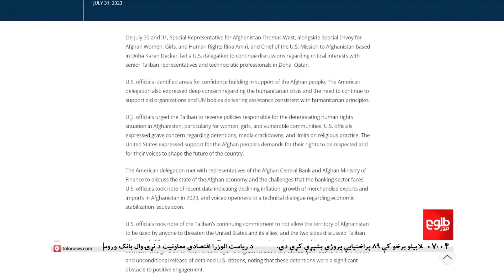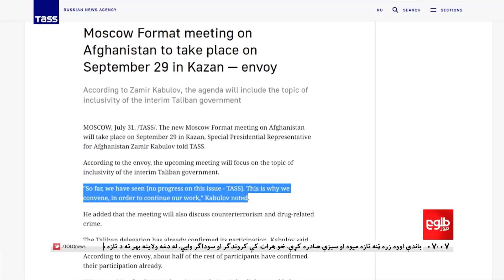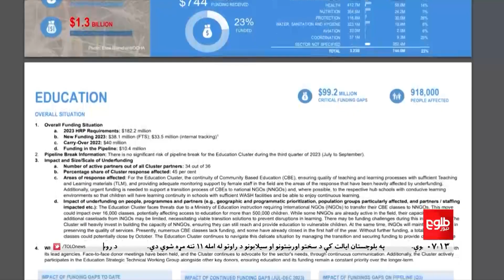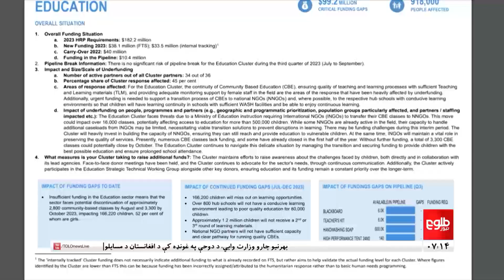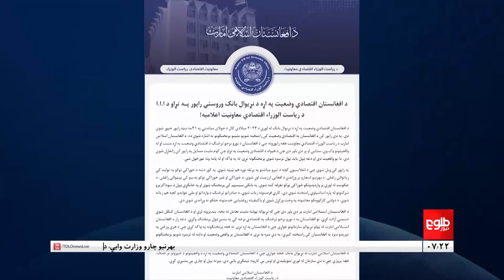Lemar News - 01 August 2023 - د لمر د ۷ بجو خبرونه د ۱۴۰۲ لمریز کال د زمري ۱۰مه نېټه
ځينې هېوادوال د پاسپورت د وېش بهیر پر پڅوالي له شکایت سره وايي اړتیا ده چې د پاسپورټ د عمومي ریاست له خوا په پلازمېنه او ولایتونو کې دغه بهیر چټک شي.
دغه هېوادوال طلوع‌‌نیوز ته وایي، چې د پاسپورټ اخیستل او لرل د دوی قانوني حق دی او د پاسپورټ د عمومي ریاست له مسوولانو غواړي چې د پاسپورټونونو د چټک وېش په برخه کې جدي پاملرنه وکړي.